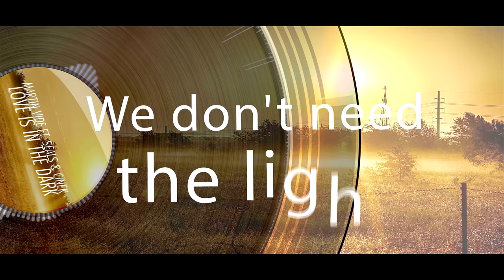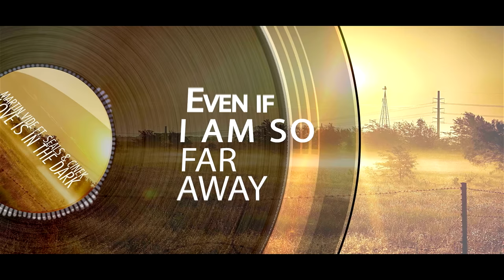Martin Vide ft. SEALS & Cinek - Love Is in the Dark (Lyric Video)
Hello! Proud to present you my first track with original vocal! Hope you'll enjoy our collaboration ;)